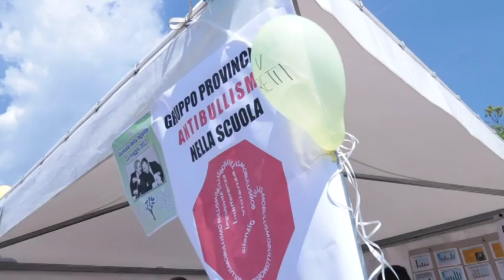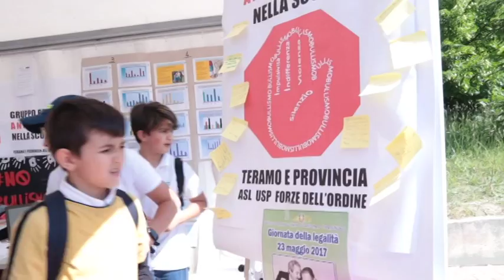Palermo chiama e Teramo risponde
In occasione della ricorrenza della strage di Capaci, Teramo è tra le 9 città italiane che hanno risposto alla chiamata di Palermo con una giornata dedicata alla legalità. Protagonisti sono stati gli studenti abruzzesi con incontri tematici all'Università di Teramo e a seguire, un corteo pomeridiano insieme alle autorità civili e militari